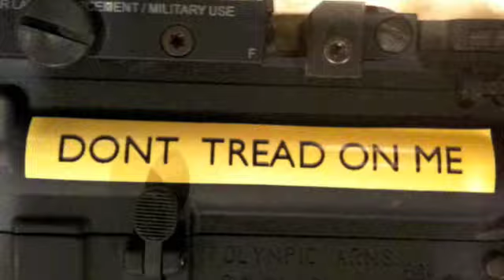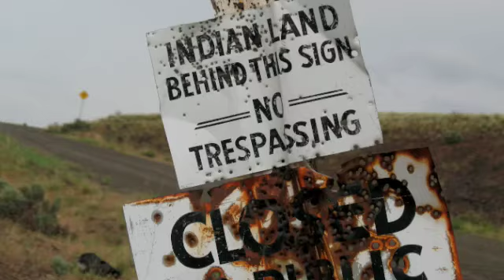Jim and Brian's Labor Day weekend 2009!!!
The best weekend of the year so far!   Good times Big B!  Thanks to mom, and Nick, and Nanci and Jim for hosting us.  What a great weekend.
(No laws were broken in the making of this video!  We stayed off restricted indian land... went to the fence and then turned back to the shooting spot.  Thanks to the Yakama Nation for leaving some of your land available for American freedom fun!  Yessss!)